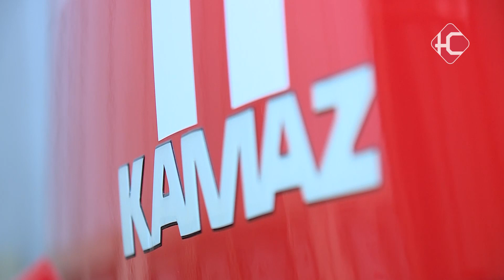Опасности осенне-зимнего периода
С начала этого года, на территории Нефтеюганского района, силами МЧС России было потушено 190 пожаров. 11 человек получили травмы, 18 были спасены, 8 - погибли. Период отопительного сезона - время особой опасности. Так 1-го ноября произошел пожар в дачном доме, причиной которого стала ошибка в эксплуатации печного оборудования. В начале зимнего периода опасность для жизни представляет тонкий лед на водоемах. В 2023-м сотрудники МЧС зафиксировали 7 происшествий на льду, 5 человек - погибли.